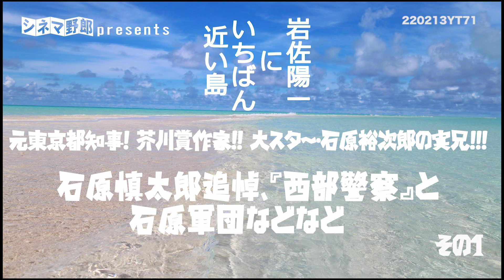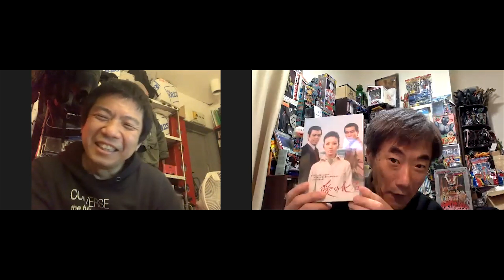元東京都知事! 芥川賞作家!! 大スター・石原裕次郎の実兄!!!石原慎太郎追悼、『西部警察』と石原軍団などなど